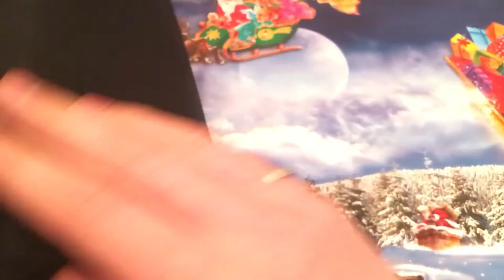Чехол для расчёсок Y.S. Park - Sassoon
Чехол для расчёсок Ys Park. Имеет 12 отделений для рабочих расчёсок.